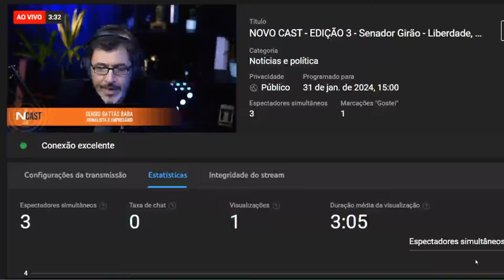Entrevista Novo Juiz de Fora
Fonte: NOVO Cast